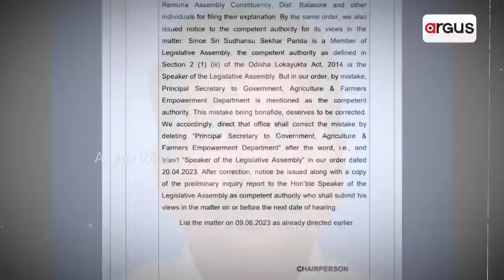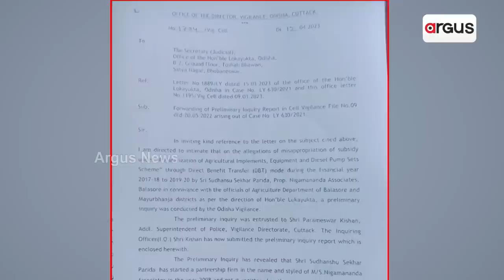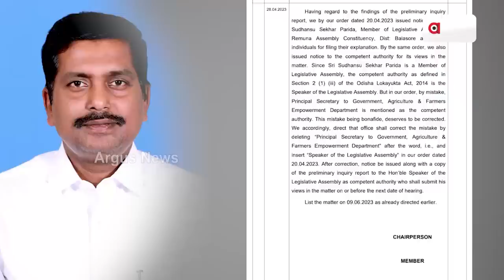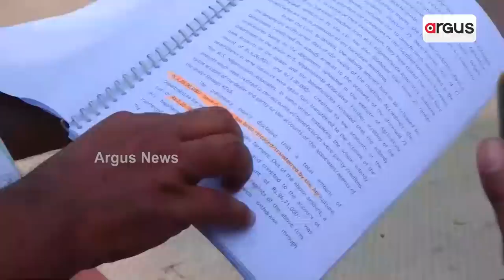BJD MLA Sudhansu Parida Loots Farmers Of Odisha!